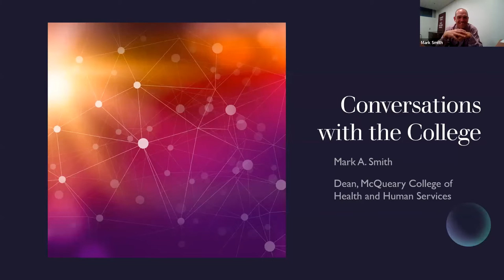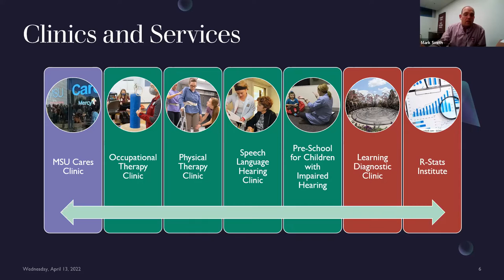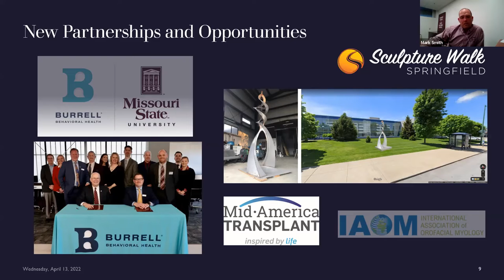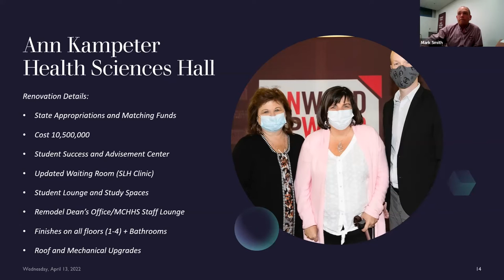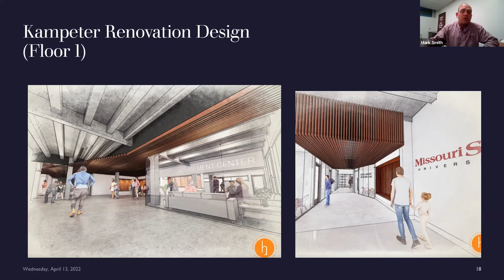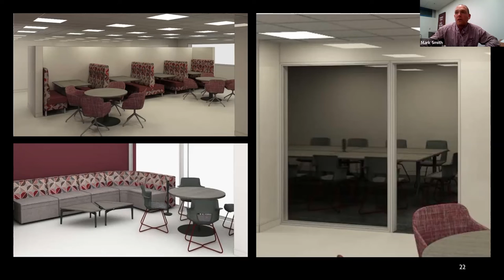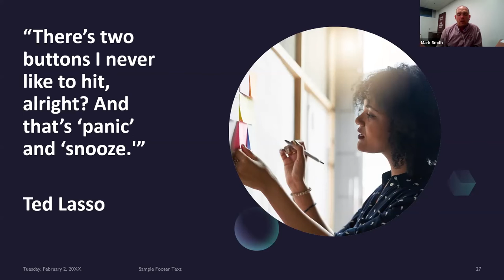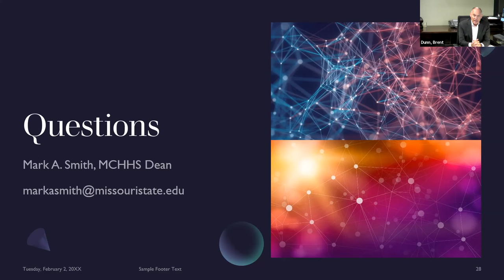Conversations with the McQueary College of Health and Human Services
Join host, Greg Fansler as he speaks with Dr. Mark Smith, Dean, McQueary College of Health and Human Services.

Conversations with the College is a webinar series created for alumni and friends to hear directly from the department or college about current goals, unique challenges and opportunities.